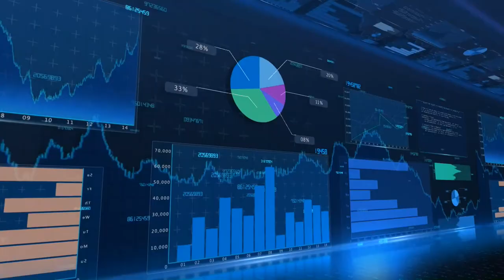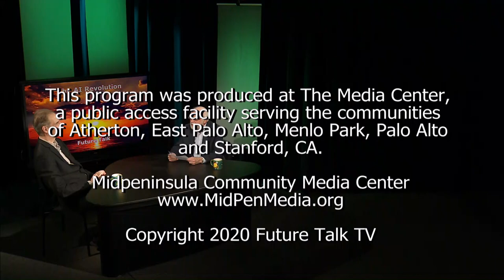Future Talk: The AI Revolution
On this episode of Future Talk, host Marty Wasserman interviews Steve Omohundro on the role of AI and how its role in our lives will continue to expand.